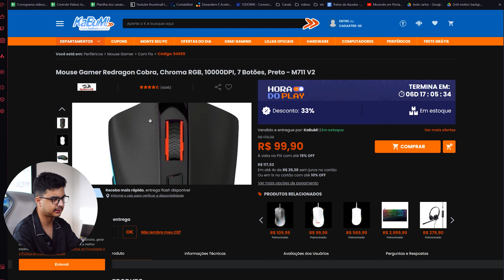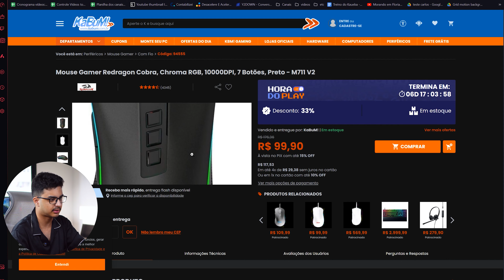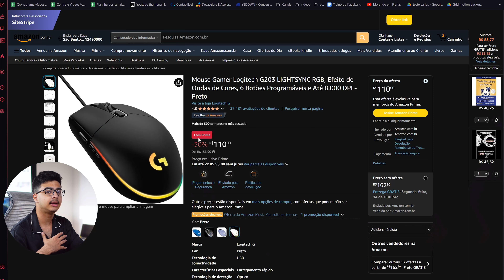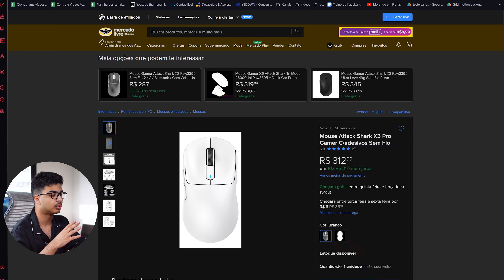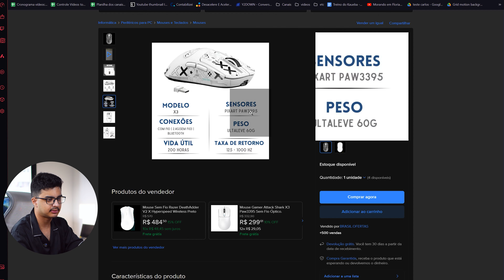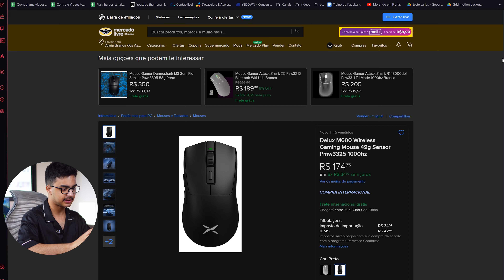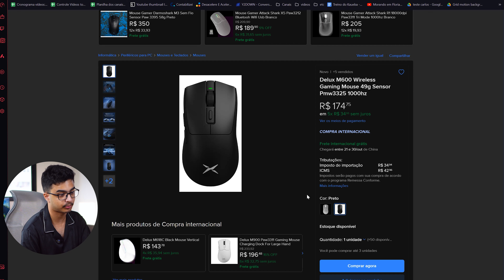OS MELHORES MOUSES PARA COMPRAR HOJE! (SÓ CUSTO BENEFÍCIO TOP)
Nesse vídeo eu mostro os melhores mouses custo benefício para se comprar hoje!

Links:
- Mouse 1
- Mouse 2
- Mouse 3
- Mouse 4
- Mouse 5

Cadeira 500 reais

Periféricos:
- Monitor 1
- Monitor 2
- Monitor 3